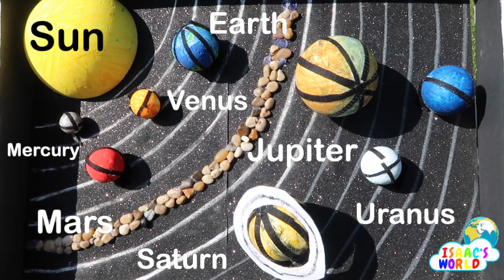Planets for Kids | Solar System Facts | Fun Kids Planet Game!!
Solar System Facts! Awesome Cool Planet Game that Isaac made at Home!!! Isaac says lots of Cool Facts about our Planets! We Play and Learn all while having some fun! We Love our Solar System!